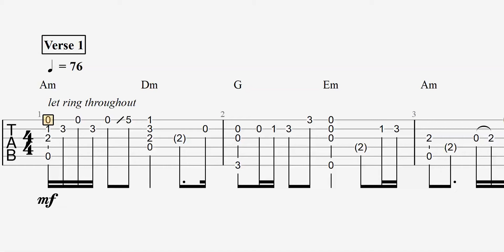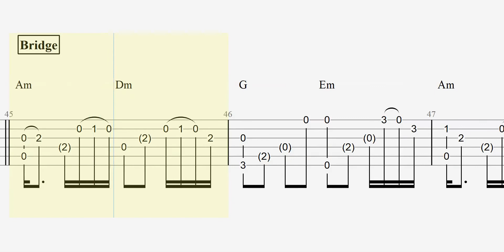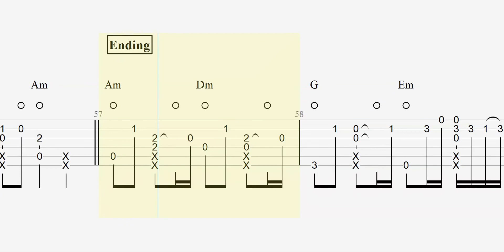Lily | Alan Walker | Slow tempo fingerstyle guitar tab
Standard tuning